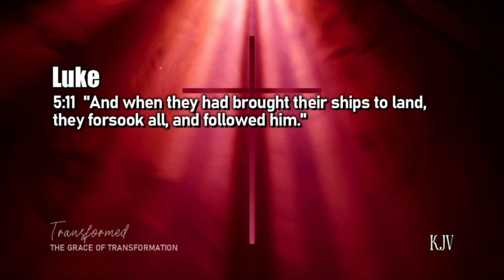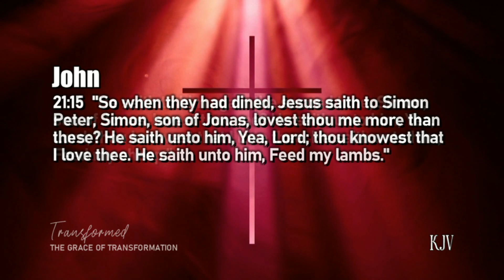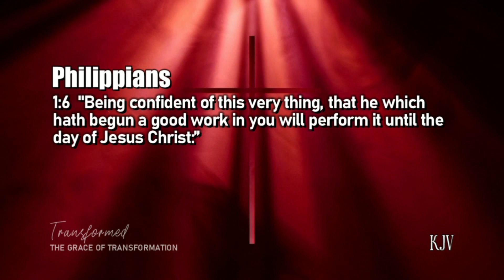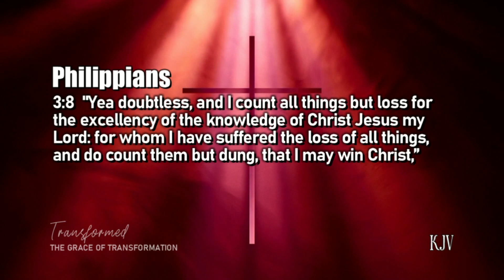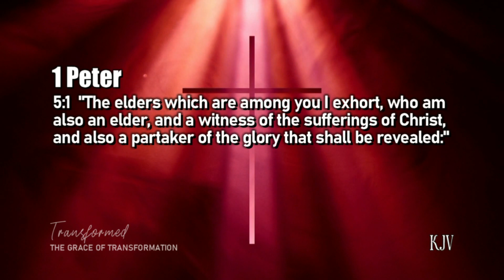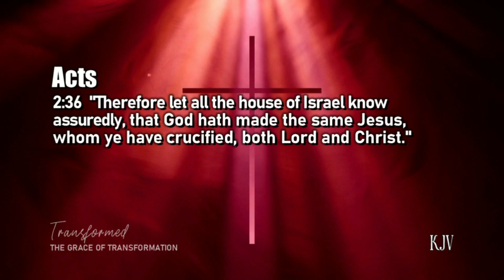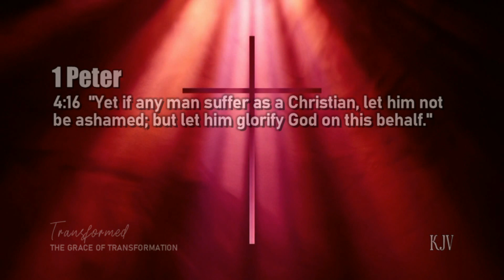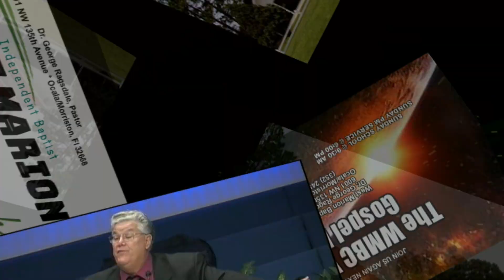TRANSFORMED, Part 5: The Grace of Transformation, John 21:15-17